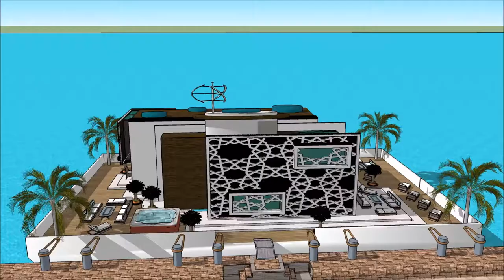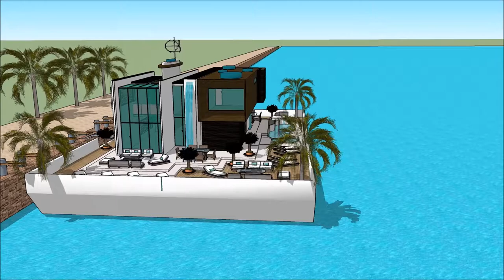MIAMI YACHT SHOW 2018 LUXURY YACHTS SUPER YACHTS HOUSEBOATS MEGA YACHTS FLORIDA FL HOUSEBOAT Lux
The houseboatzania launching an innovative high-end luxury yacht houseboat home design potentially as a display of exhibition of the MIAMI YACHT SHOW 2018  LUXURY YACHTS  SUPER YACHTS HOUSEBOATS  MEGA YACHTS FLORIDA FL HOUSEBOAT  Lux.

The collection of the Houseboatzania concept of MIAMI YACHT SHOW 2018  LUXURY YACHTS  SUPER YACHTS HOUSEBOATS  MEGA YACHTS FLORIDA FL HOUSEBOAT  Lux consists of high luxury and architectural art pieces in minimalism combined with living on the waterfront of the harbour of

The houseboat yacht design has the basis to sustain living with high standards and contemporary structural design at MIAMI YACHT SHOW 2018  LUXURY YACHTS  SUPER YACHTS HOUSEBOATS  MEGA YACHTS FLORIDA FL HOUSEBOAT  Lux with numerous of prospects for excessive living and celebrating the desire of life worldwide: